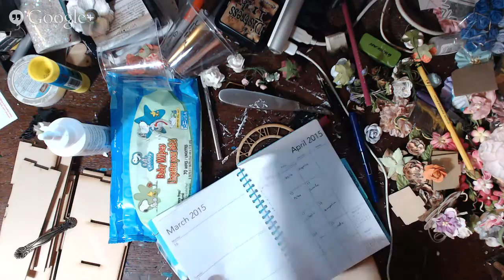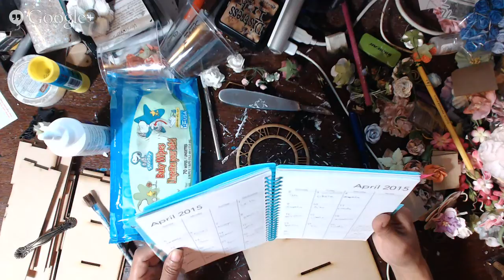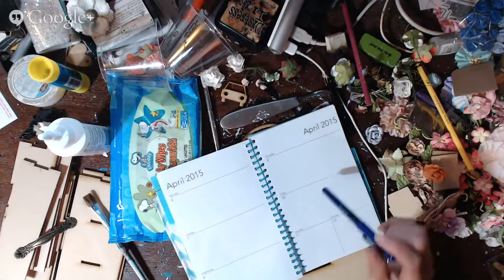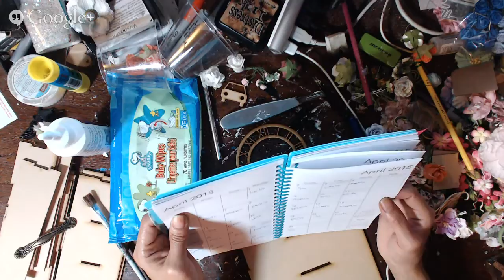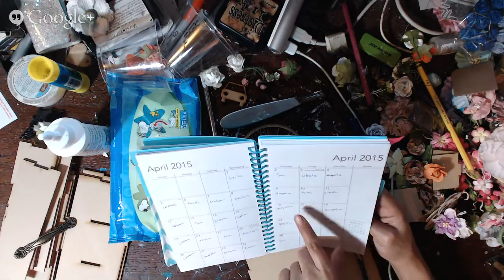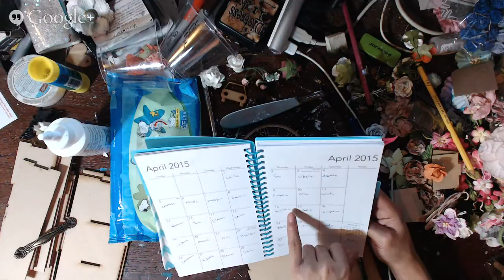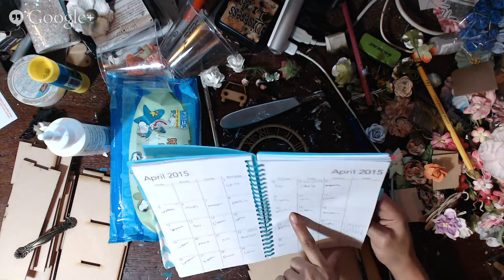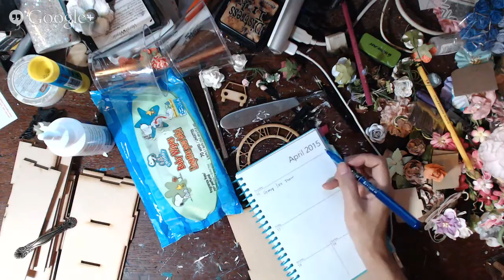Altering roman clock 3 Drawers (recorded)